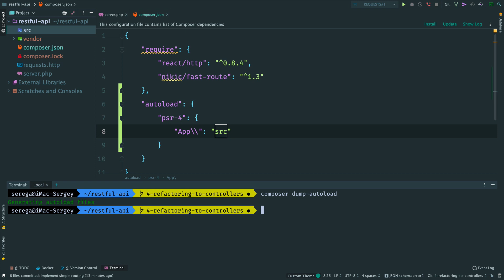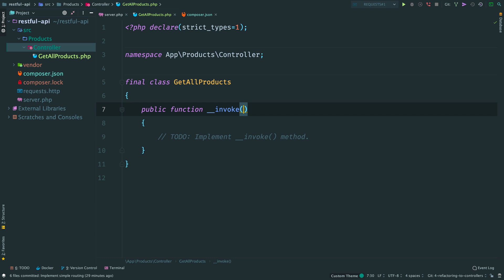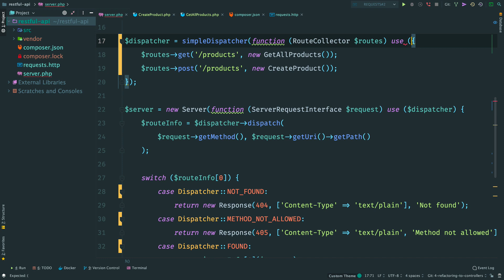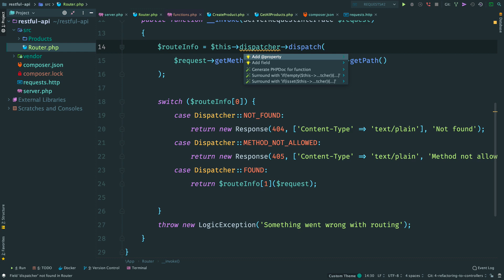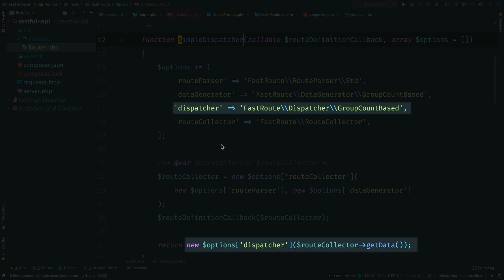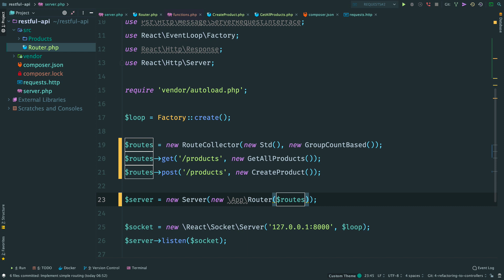Refactoring to Controllers | Creating a RESTful API with ReactPHP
Let's make some refactoring!